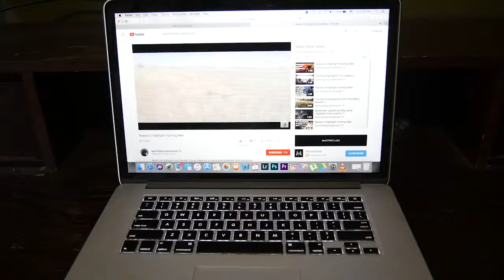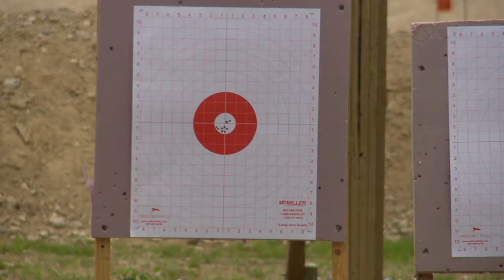HIVIZ Youth Shooting Team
Learn about a great group of young people that work with and excel using HIVIZ sites.